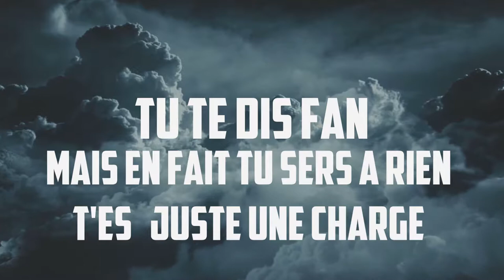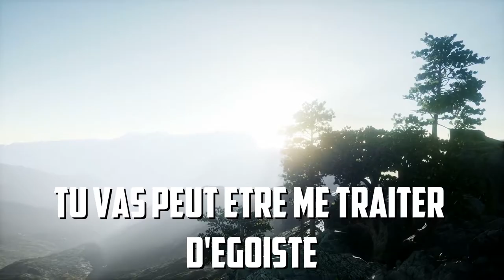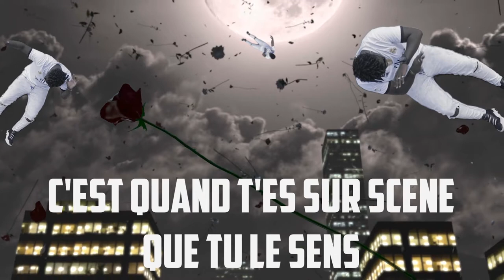05- Max de Téléchargement - Abiola Mike T (Official Lyrics)